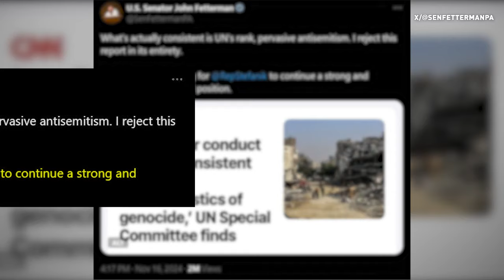Trump's pro-Israel picks of Stefanik and Rubio for key posts met with bipartisan praise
As Donald Trump puts together his cabinet, his pro-Israel selections are getting bipartisan praise.